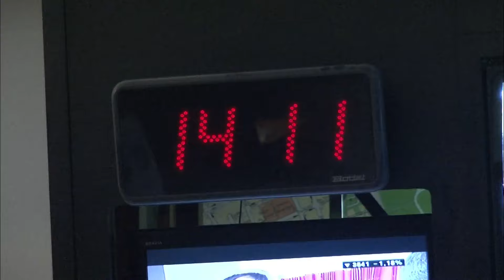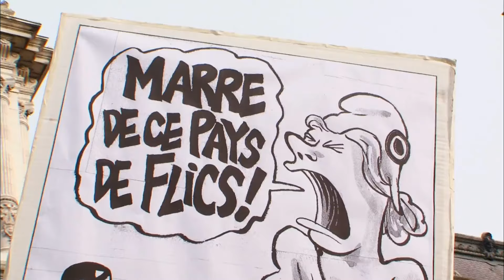Tensions à Paris : CRS en première ligne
Suivez Yannick et son équipe de CRS lors d'une journée mouvementée de manifestation à Paris. De la préparation de leur équipement aux interventions sur le terrain, découvrez les défis et les tensions auxquels font face ces policiers.